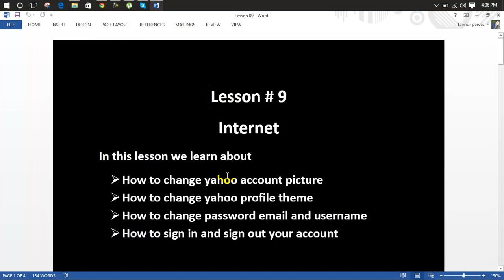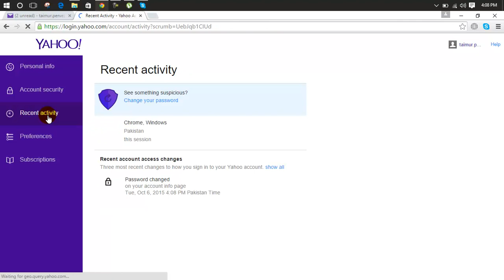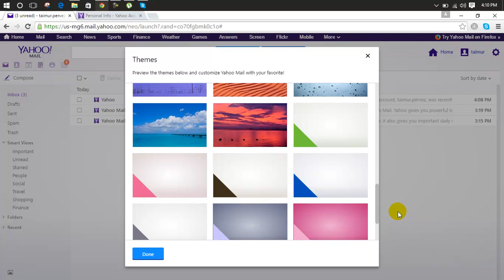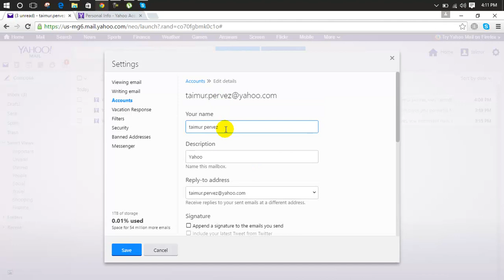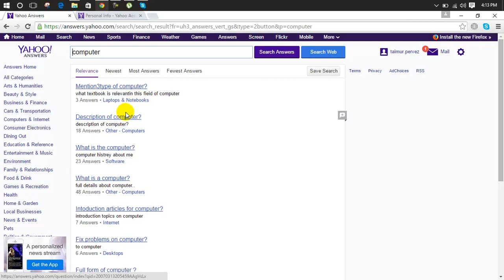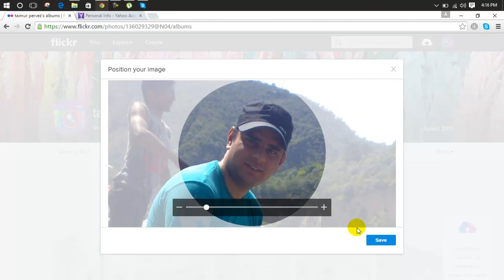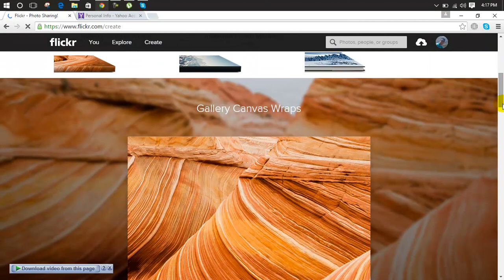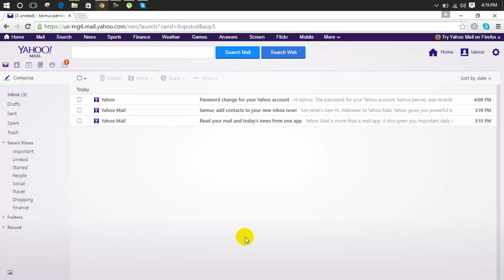Basic Network Troubleshooting : Can't Ping Internet lesson 09